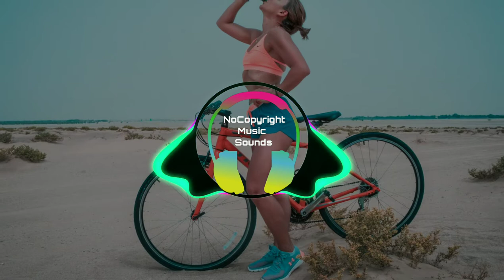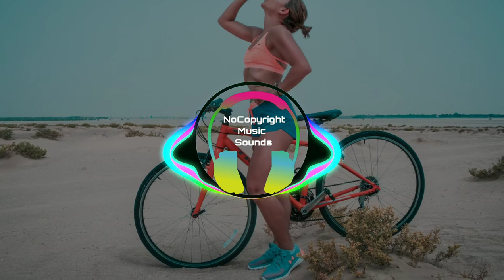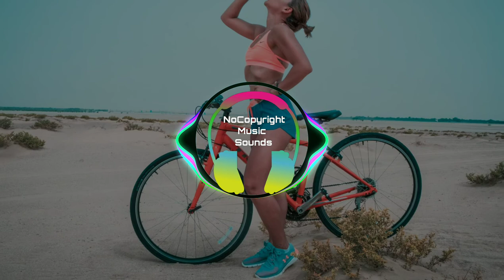Push Me by Twin Musicom ( no copyright music) Pop music| Romantic music| Youtube Audio library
🎵 Track details 🎵 :

Title:  Push Me by Twin Musicom

Genre : Pop

Mood :  Romantic